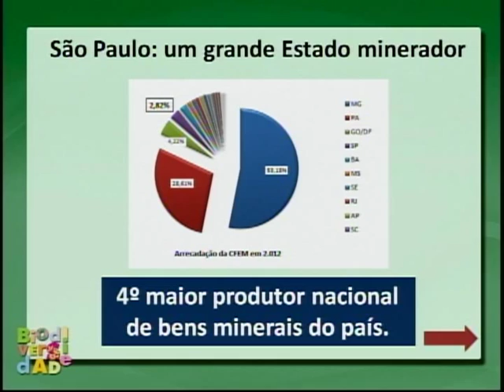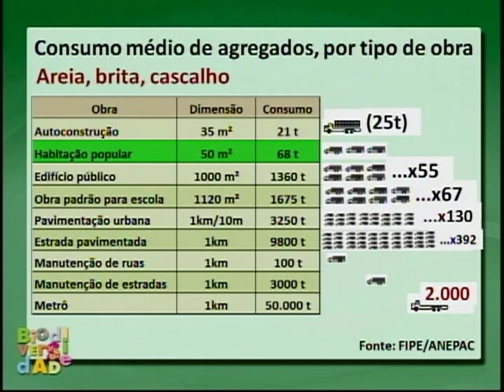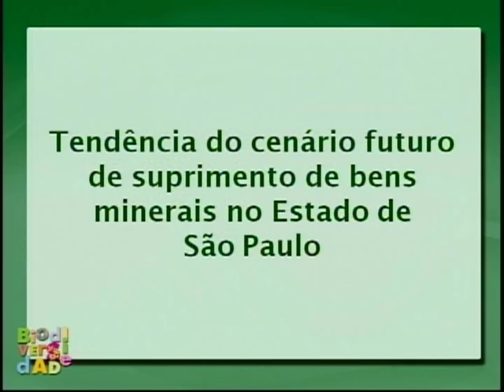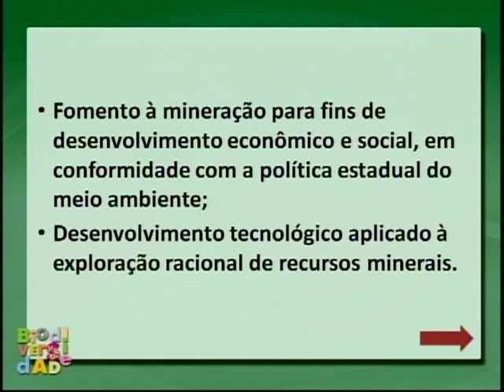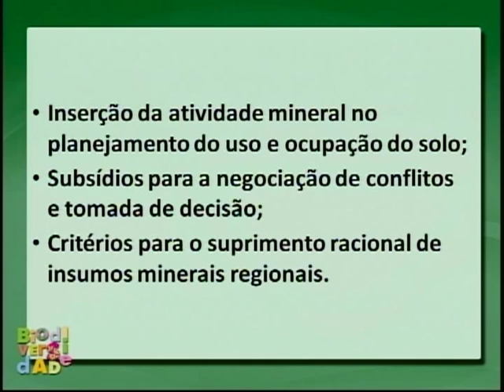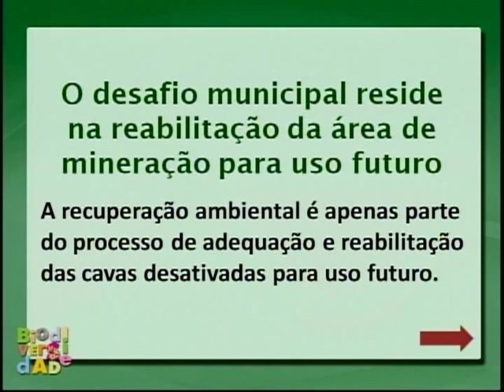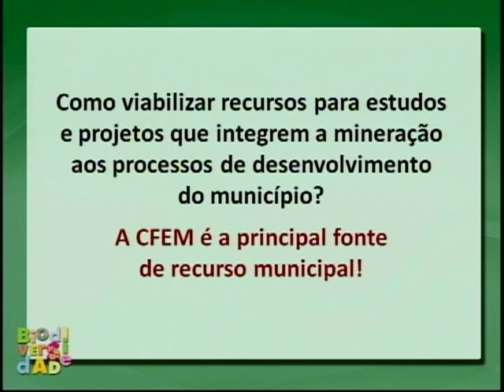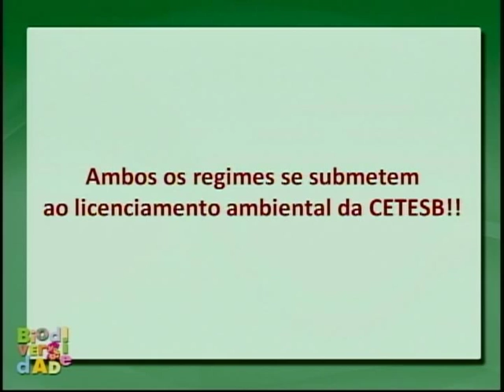Teleconferência Temática “Atividade Mineraria e o Município” - Parte 1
06 de agosto - Orientar os agentes públicos municipais sobre a importância do Planejamento territorial para controle dos impactos ambientais das atividades minerarias no município